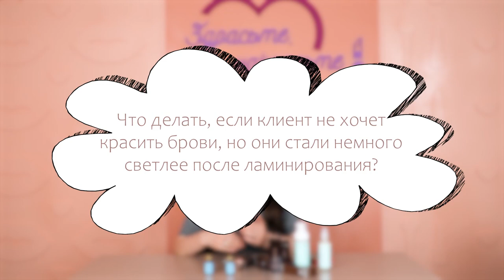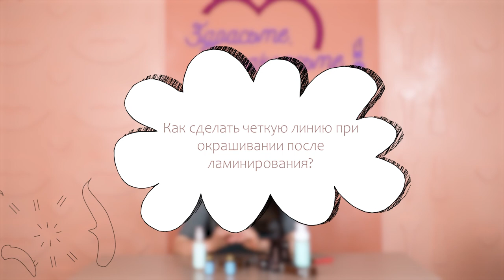ЛАМИНИРОВАНИЕ БРОВЕЙ. Вопрос-ответ.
Сегодняшний выпуск полностью посвящен ответам на часто задаваемые вопросы касательно процедуры ламинирования бровей с помощью нового продукта ТМ ELAN professional line – эксперт-системы ламинирования бровей «BROW FixUP». Во время просмотра видео вы узнаете:

1. Нужно ли смывать Состав 1. А Состав 2? Почему? Нужно ли  использовать что-то еще?
2. Есть ли необходимость в пленке? На что влияет температура во время процедуры?
3. Что делать, если кожа у клиента сухая или чувствительная?
4. Что предпринять, если клиент не хочет делать окрашивание бровей, а волоски после ламинирования посветлели? Как в этом поможет бустер-концентрат «EYEBROW TINT COLOUR BOOSTER» из SMART BROW TINTING SYSTEM?
5. Почему волоски бровей светлеют после нанесения Состава 1?
6. Что использовать, если клиент хочет рыжий тон бровей?
7. Почему может шелушиться кожа бровей и как этого избежать?
8. Как понять, что составы работают?
9. Наношу ли я крем с аргановым маслом в конце процедуры и что рекомендую использовать вам?
10. Как получить четкую нижнюю линию при окрашивании после процедуры ламинирования бровей, какой краситель использовать для получения идеального результата от окрашивания?

Если вдруг у вас остались другие вопросы, а я не ответила на интересующий вас в этом видео, оставляйте их в комментариях!
Мой аккаунт в Instagram:
ELAN professional line – декоративная косметика для профессионалов
Мои новые видео каждый четверг!